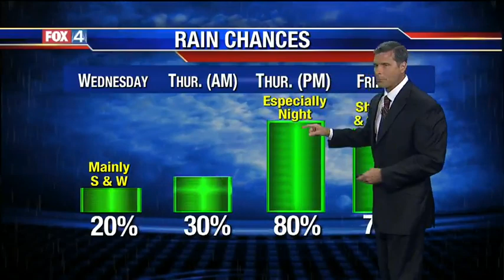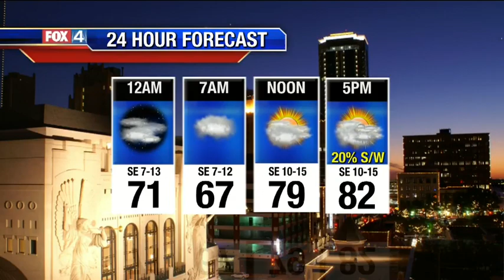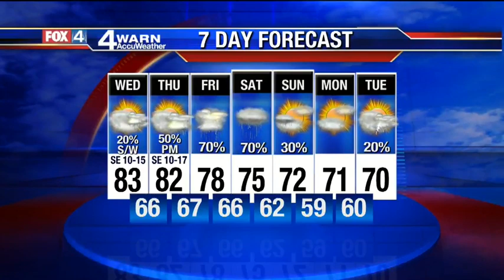9 p.m. forecast 10-20-15